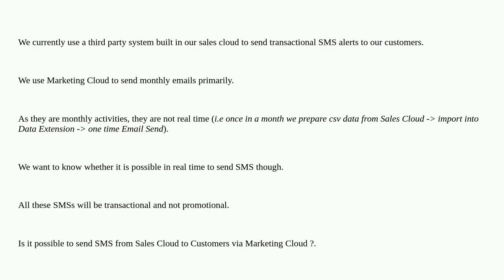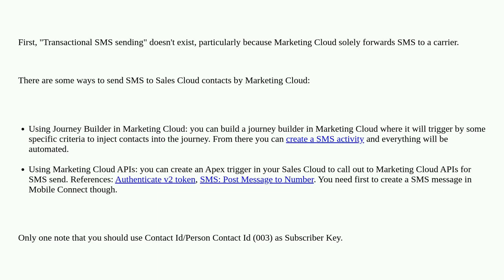Salesforce: Real time SMS from Sales Cloud to Customers via Marketing Cloud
Real time SMS from Sales Cloud to Customers via Marketing Cloud

A special thanks goes out to the community

  apex webservices sales-cloud marketing-cloud sms